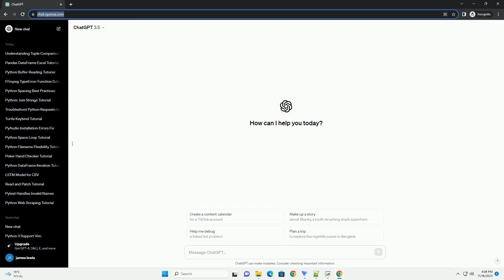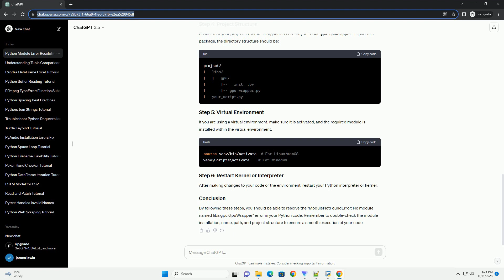Python error ModuleNotFoundError No module named libs gpu GpuWrapper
When working with Python, it's not uncommon to encounter the error message "ModuleNotFoundError: No module named module_name". This error occurs when the interpreter cannot find the specified module in the Python environment. In this tutorial, we will explore the steps to resolve the "ModuleNotFoundError" specifically for the module named libs.gpu.GpuWrapper.
Module Not Installed:
Incorrect Module Name:
Before addressing the error, make sure the module libs.gpu.GpuWrapper is installed in your Python environment.
Open your terminal or command prompt and run the following command:
If the module is not installed, you need to install it. Use the following command:
Ensure that you are using the correct module name in your code. A common mistake is using the wrong case or misspelling the module name.
If the module is a part of a package or resides in a specific directory, make sure the directory containing the module is included in the Python path.
Replace /path/to/libs with the actual path to the directory containing the libs package.
Ensure that your project structure is organized correctly. If libs.gpu.GpuWrapper is part of a package, the directory structure should be:
If you are using a virtual environment, make sure it is activated, and the required module is installed within the virtual environment.
After making changes to your code or the environment, restart your Python interpreter or kernel.
By following these steps, you should be able to resolve the "ModuleNotFoundError: No module named libs.gpu.GpuWrapper" error in your Python code. Remember to double-check the module installation, name, path, and project structure to ensure a smooth execution of your code.
ChatGPT